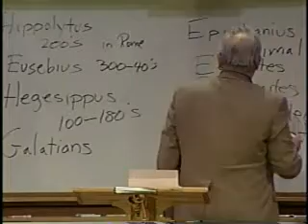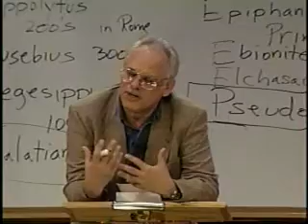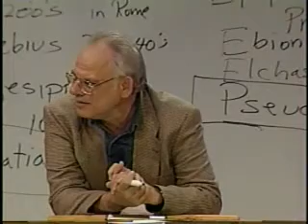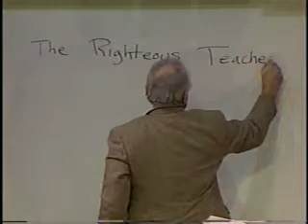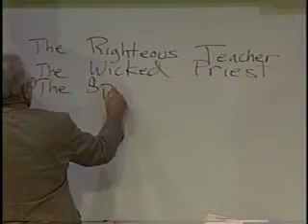Eisenman 6 at Ramtha School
Robert Eisenman at the Ramtha School in Yelm, WA - 1997.